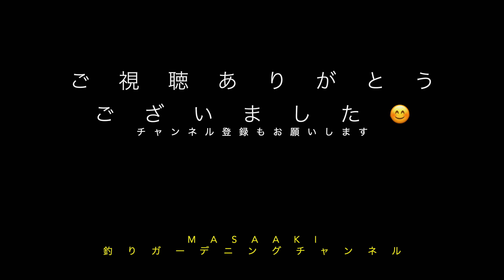【4Ｋ】遡上最終は？5月末の追波川サクラマスのライズのみ確認あり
5月に入っても釣れ続けている追波川のサクラマス。釣れなくても注意を払って見ているとサクラマスのライズが見ることができる。その事からまだ遡上がある運が良ければまだ釣ることができるんじゃない?GOOD LUCK!!　私的なサクラマスの「独り言」言ってます。